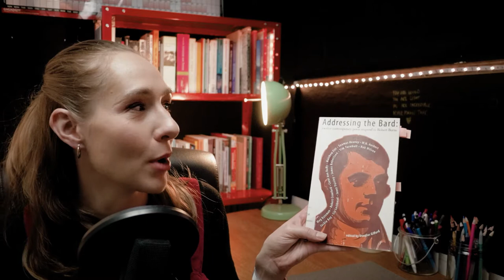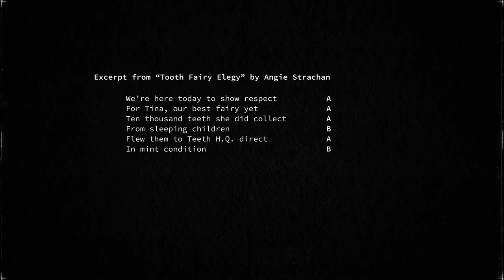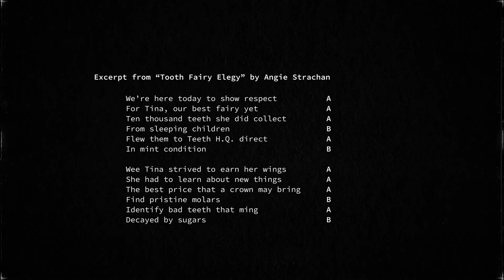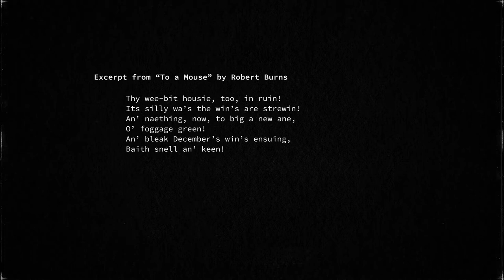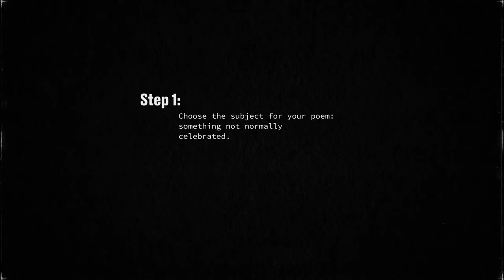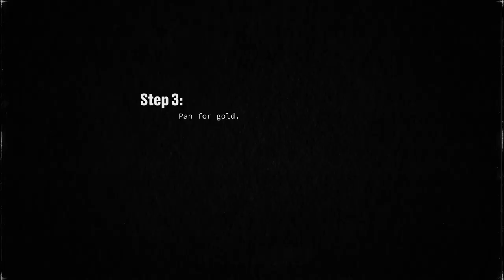How to Write in Standard Habbie || Return to Form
In this workshop Dr. Katie Ailes leads you step-by-step through how to write a poem in standard habbie! This is a traditional Scottish stanza structure famously used by Robert Burns, also known as the Burns stanza. It’s often used for irreverent, comedic work, so bring your wit and let’s get writing!

Watch our Return to Form video featuring original work in standard habbie by Mark Grist and Angie Strachan

You can watch all of the videos in the Return to Form project through this playlist

The Return to Form project project was made possible by The National Lottery through Creative Scotland. Learn more about this project through our

Robert Burns, “To a Louse, On Seeing one on a Lady’s Bonnet at Church”

‘Addressing the Bard: twelve contemporary poets respond to Robert Burns’

This workshop is facilitated by Dr. Katie Ailes, a researcher, educator, and poet based in Edinburgh. Katie earned her PhD at the University of Strathclyde researching the performance and perception of authenticity in contemporary UK spoken word poetry and is one of the country's leading academic experts on the genre.